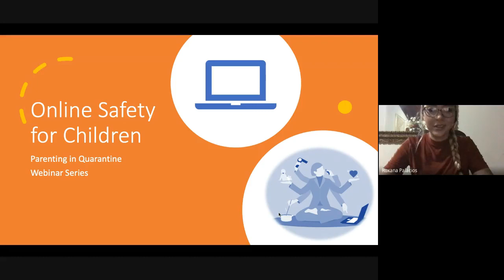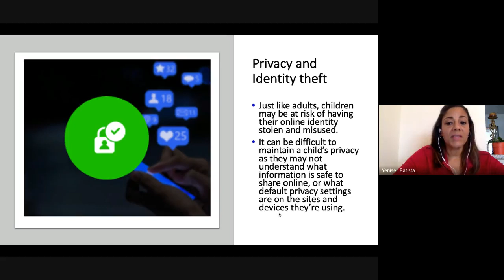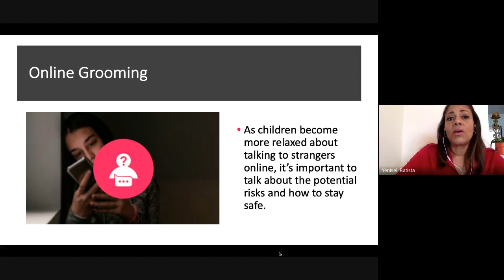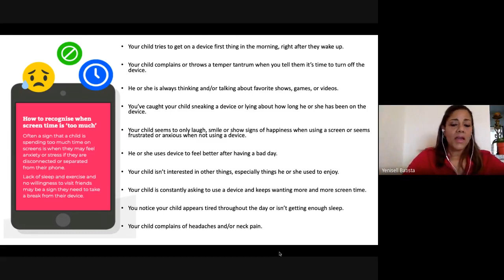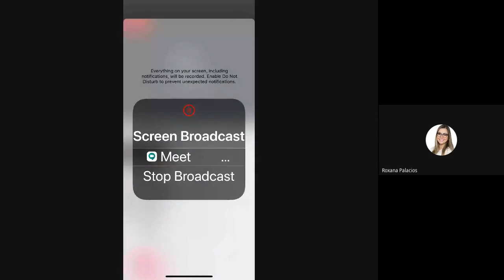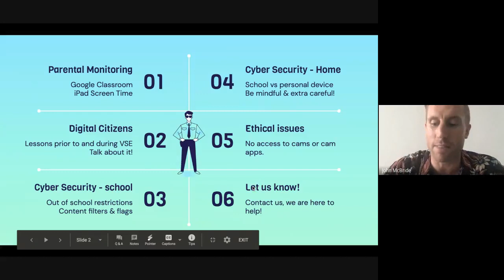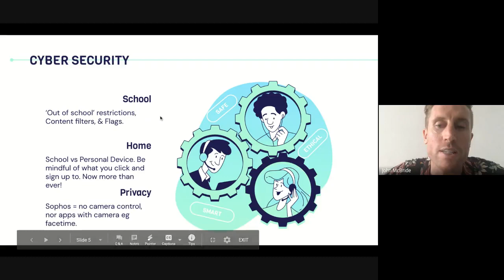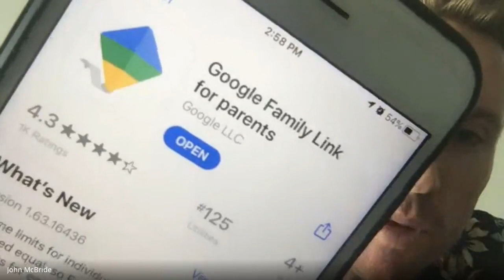ES Counselors Webinar for Parents #4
Online Safety